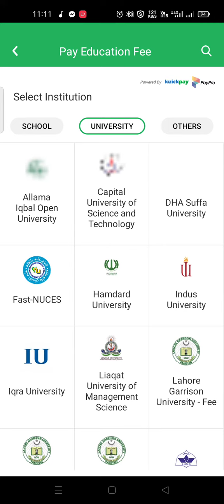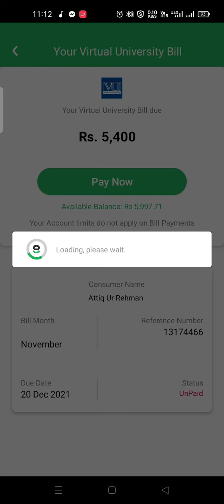warning from VU about fee || last date of fee || Submit and update fee status within seconds